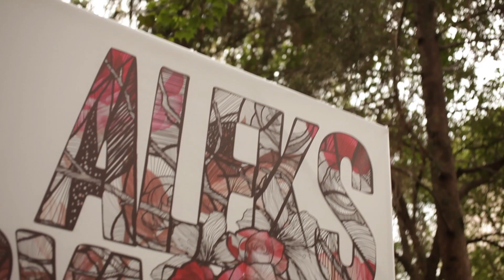"Y La Vida Va" - Track By Track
"Y La Vida Va" viene incluída en el RománticoDesliz de Aleks Syntek.

Ya está a la venta en formato físico y digital el álbum "Romántico Desliz", adquiérelo aquí: